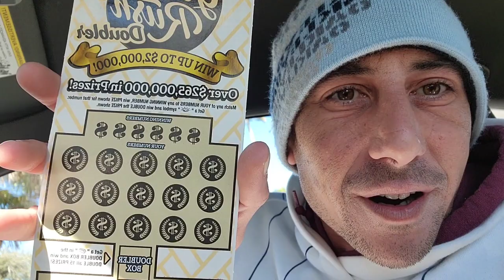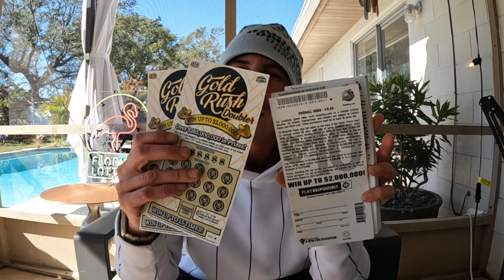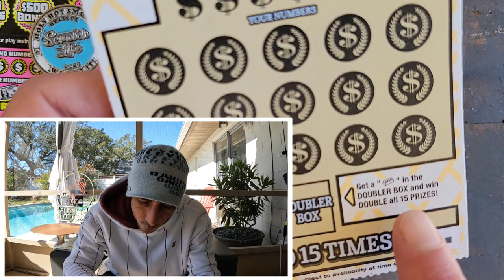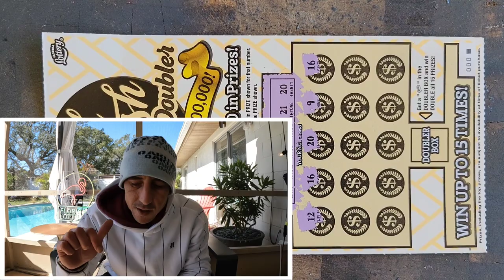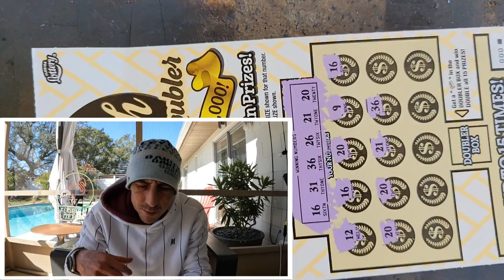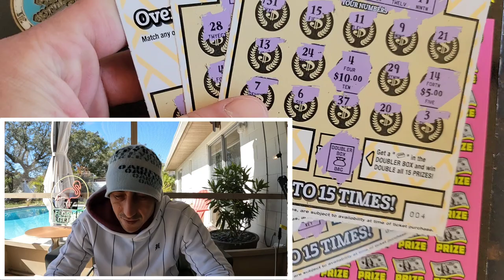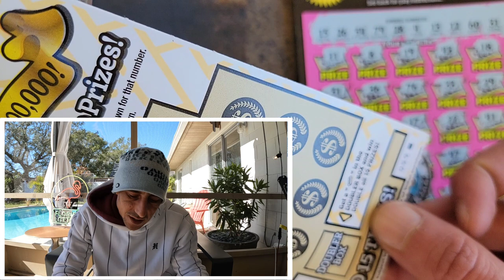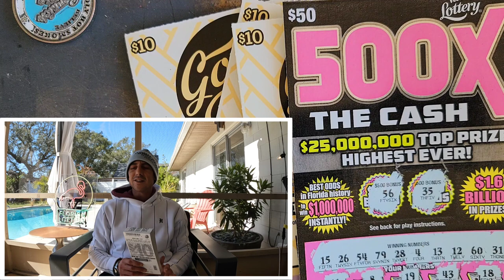💥We Got A Nugget💥 New Goldrush Doubler Tickets🚀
New $10 Goldrush Doubler scratch off tickets!!!
Boom Nugget Symbol Hits!!!
Bought a Full Pack $10 Goldrush Doubler!
10 x $10 Goldrush Doubler
1 x $50 500X the Cash scratch off tickets from the florida lottery!

Start your investment journey! Get started with up to 12 free Fractional Shares by opening & funding a Webull brokerage account! Use my link to get started:

Join Stake Online Casino here (copy/paste link):
stake.us/?c=07336ee4de